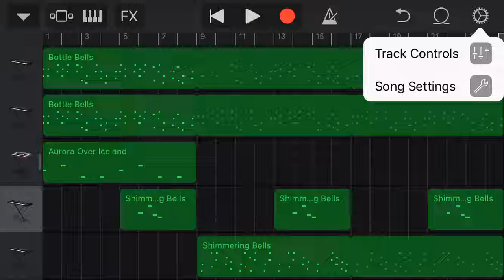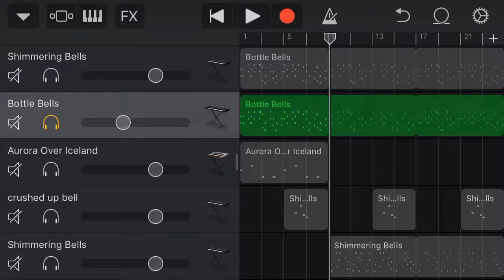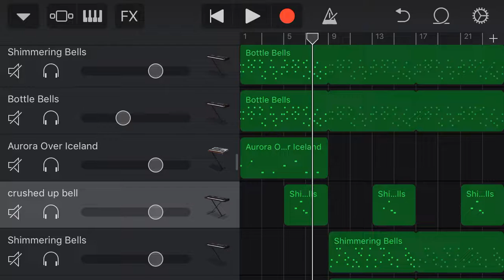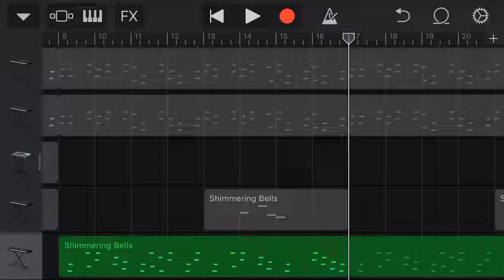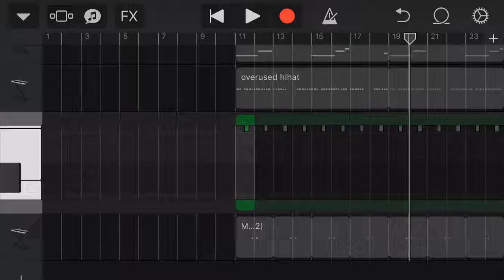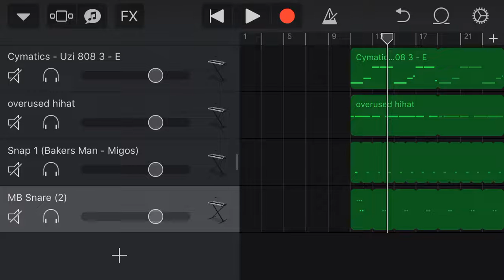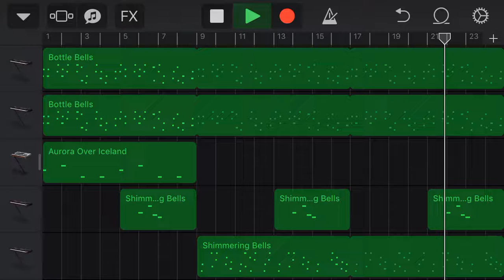How to make Broke Boi by Playboi Carti on GarageBand iOS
A few years lates but I liked the beat so I thought I’d try